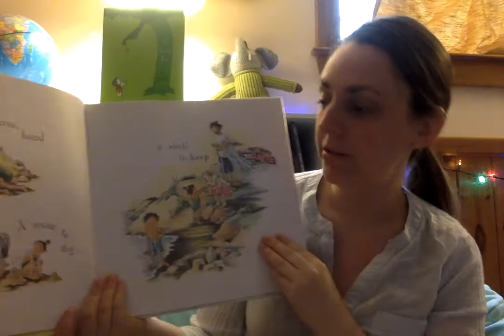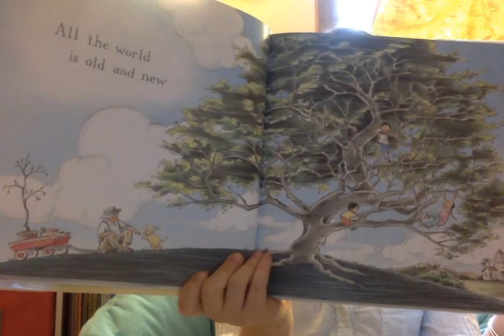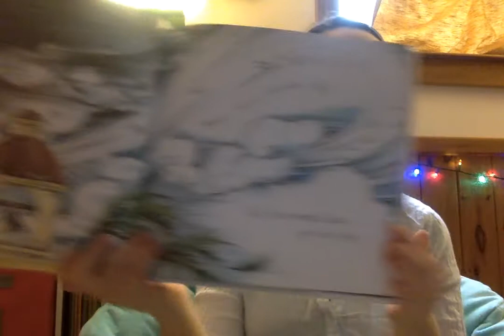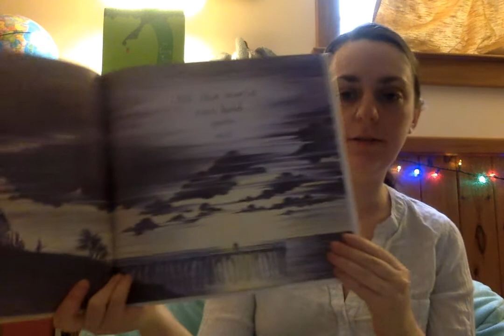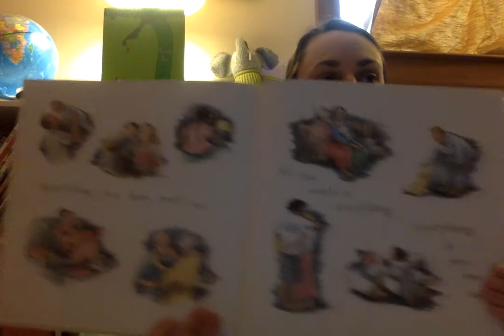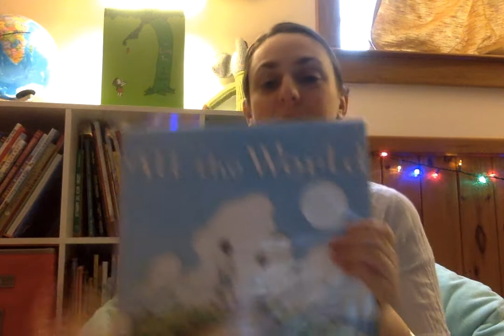Poetry Read Aloud: Main Idea